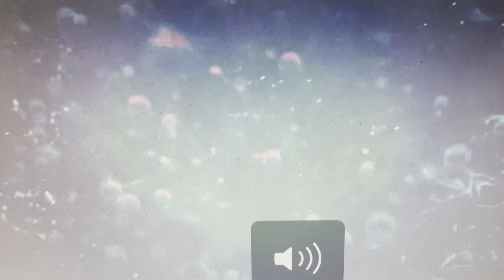WE ARE THE INK: Lucapuglord plays bendy and the dark revival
.watch the video (Deeper into madness) before this to be in order